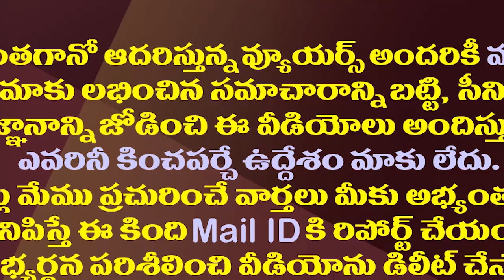ఈ వైసీపీ ఎమ్మెల్యేలు త్యాగాలకు సిద్ధమవ్వాల్సిందే.!| These YSRCP MLAs Must Be Ready To Sacrifice